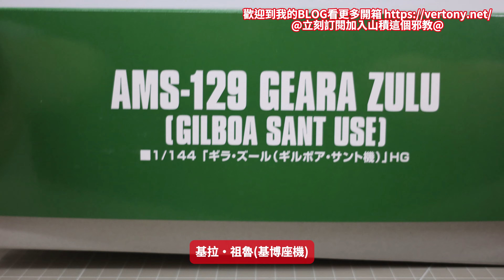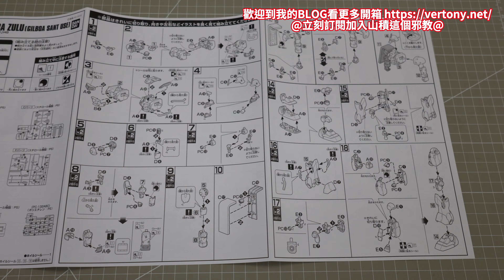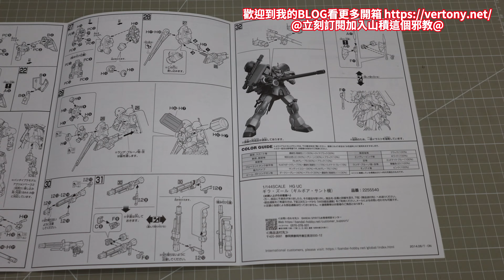萬代PB HG 1/144 基拉・祖魯(基博座機) -機動戰士鋼彈UC[獨角獸]系列快速開箱!GEARA ZULU ギラ・ズール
PB再版老模開箱系列!
4K高畫質開箱!